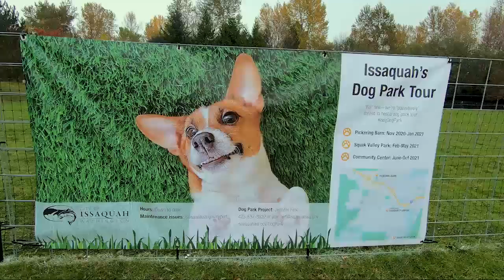Issaquah's Dog Park Tour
While we continue to pursue a permanent option at Tibbetts Valley Park, the City of Issaquah has put in place a Dog Park Tour! Temporary dog parks will be set up at intervals across the City.

Nov. 2020 - Jan. 2021: Pickering Barn
Feb. - May 2021: Squak Valley Park
June - Oct. 2021: Issaquah Community Center